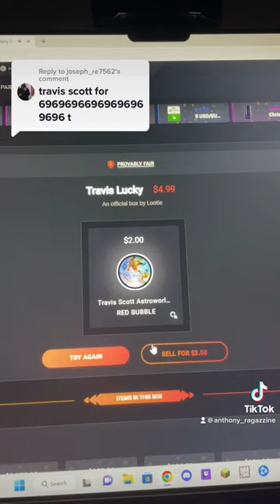Travis Scott Mystery Box - PULLED OFF-WHITE JORDAN 1’s 😦